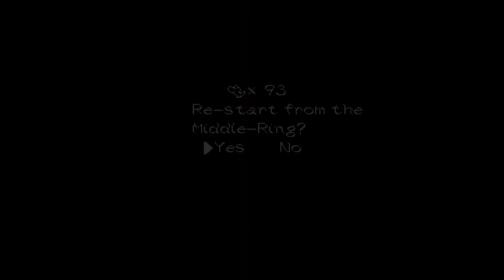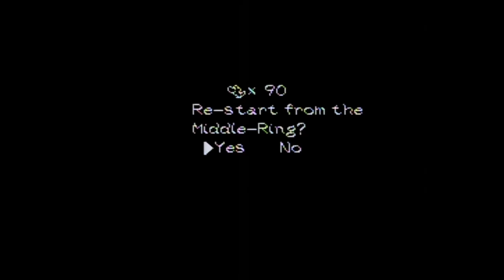Let's Play Yoshi's Island Episode 9: Snow Call, Snow Show